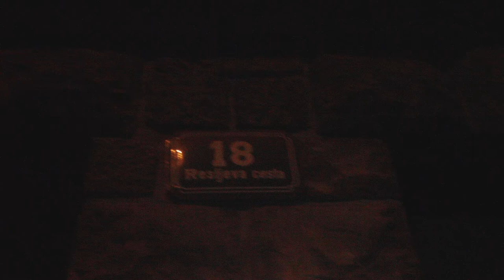RESLJEVA 18 ob 22:16